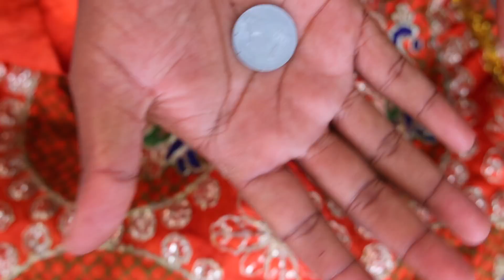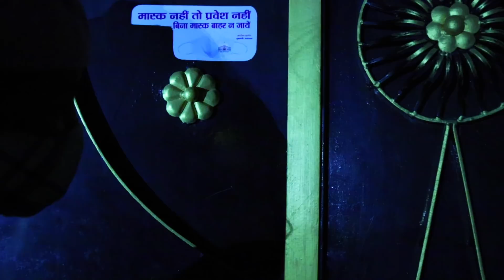Jaipur Mein 🪄 Jadoo 😵 Dekha or Gahr Aa gaye 🏠 | Mk studio vlog M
jawahar circle jaipur

Jaipur Tour Vlog Tour Nahargarhfort  Hawamal ✈️

Kon Jitega Challenge 🏆Season :- 2 Coming Soon 🤘

Challenger :- Ishu , Payal , Kunal , Riya , Antima , Kavita , Pooja ,
Challenge Hoster :- Rahul  @MK Studio 2